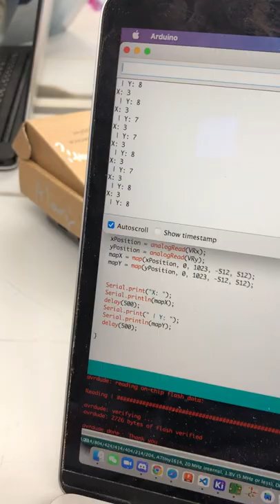Reading in joystick values through attiny1614